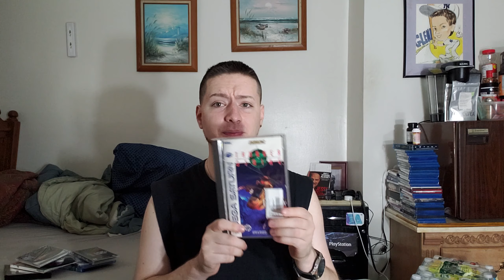Recent Video Game Pickups April - May 2018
A whole lot of game pickups recently, lets go through each one and see what I got